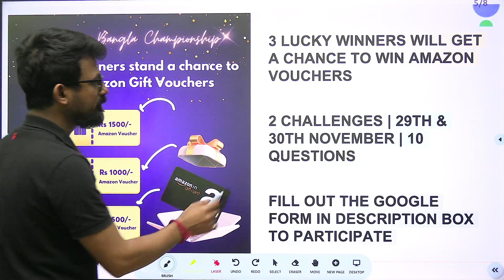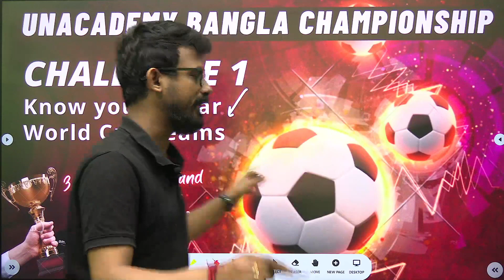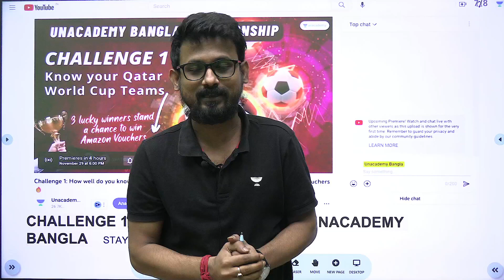Unacademy Bangla Championship | How to Participate? | Don't miss the chance to win Amazon Vouchers🏆🔥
The world's best football players are trying to find the back of the net at the FIFA World Cup 2022 in Qatar, but we want you to participate in our Unacademy Bangla Championship and stand a chance to win Amazon vouchers. ⚽🏆

Time to line up at the penalty spot and test your knowledge in Challenge 1. Are you excited? 🔥

✅How to participate in the contest? Follow 3 easy steps mentioned below:
2. Fill out the Google Form to participate in the visual quiz challenge
3. Check out this Space for the next challenge on 30th Nov at 6 PM

3 Lucky Winners will stand a chance to win Amazon Vouchers! 💰

Happy questing!